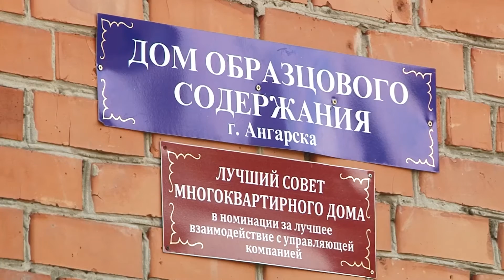"Дом, в котором я живу"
Конкурс под таким названием стартовал в Ангарском округе.